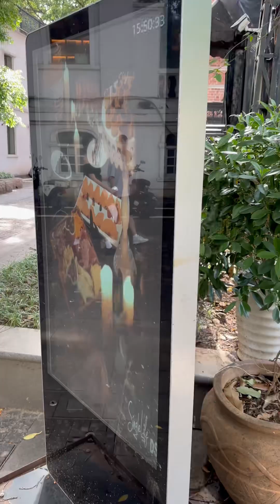中国广州 6天5夜 - iPhone 15 Pro - 0 调色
China - GuangZhou
中国 - 广州

6 days 5 nights
6 天 5 夜

iPhone 15 Pro - 0 color grading
iPhone 15 Pro - 0 调色